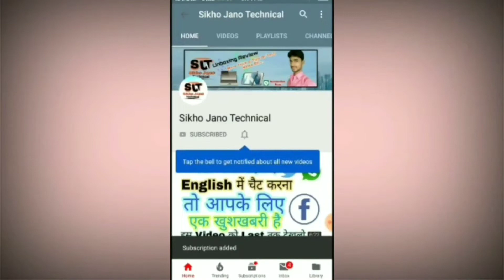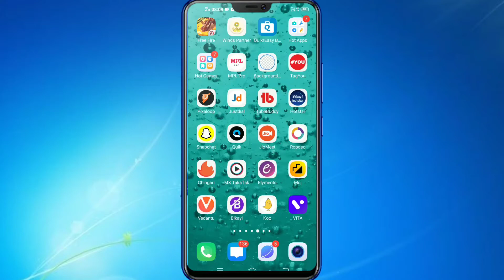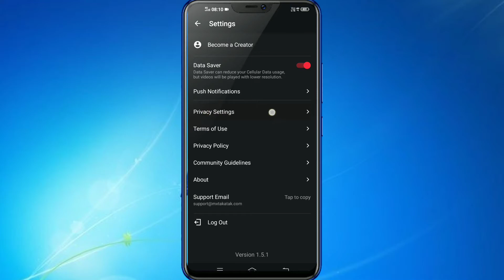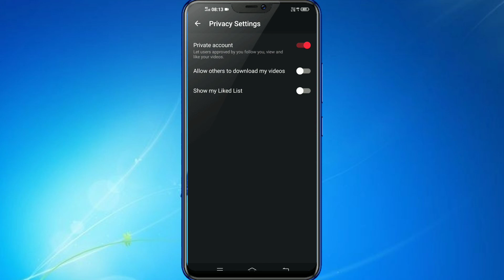MX TAKATAK PRIVACY SETTINGS KAISE KARE | MX TAKATAK 3 HIDDEN FEATURES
mx takatak privacy settings kaise kare
mx takatak 3 hidden features

Your Queries.
mx taka tak hidden features
mx takatak hidden features
mx takatak top hidden features 2020
mx takatak latest hidden features
mx takatak private account kaise kare
private account kaise kare mx takatak par
3 hidden features in mx taka tak

ONOTE: All content used is copyright to Sikho Jano Technical. Use or commercial display or editing of the content without proper authorization is not allowed.

Thanks